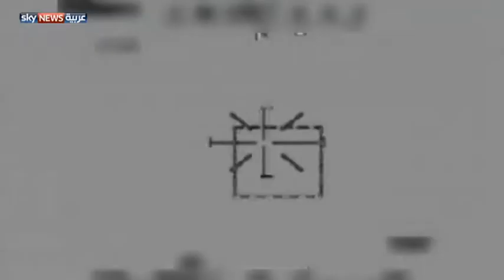ليبيا.. غياب الدولة وفوضى السلاح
أدت سنوات الفوضى التي تعيشها ليبيا منذ سقوط نظام القذافي، إلى تحول البلاد لبؤرة لتجمع التنظيمات المتطرفة في المنطقة. وأصبحت هذه التنظيمات تشكل خطرا على أمن دول الجوار وتهديدا يمكن أن ينتقل خطره لأوروبا